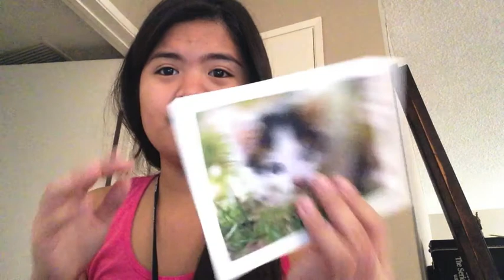TARGET SURPRISE!- January 15, 2014